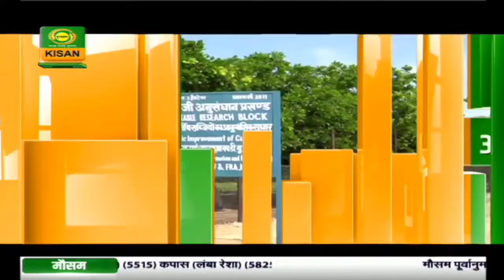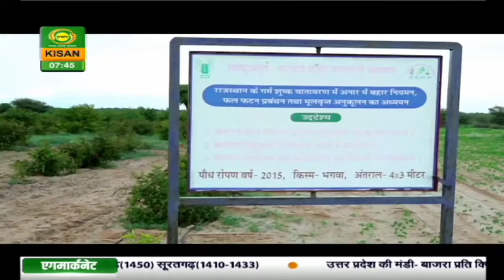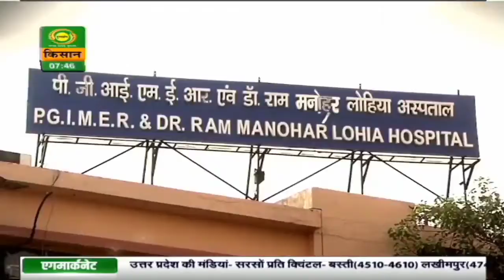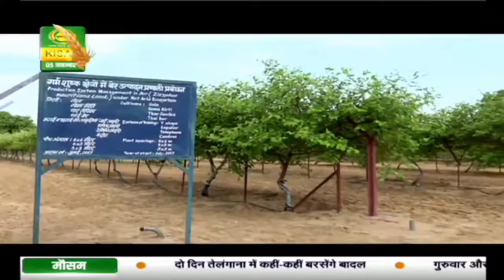CIAH BIKANER CENTRAL INSTITUTE OF ARID HORTICULTURE BIKANER केंद्रीय बागवानी संस्थान बीकानेर